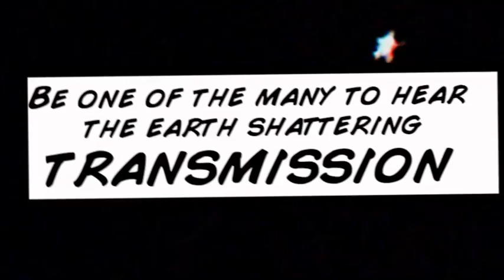Transmission 1 - Redmoon at the MCA, Chicago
See what the buzz is about.
Join Redmoon
In collaboration with The Museum of Contemporary Art